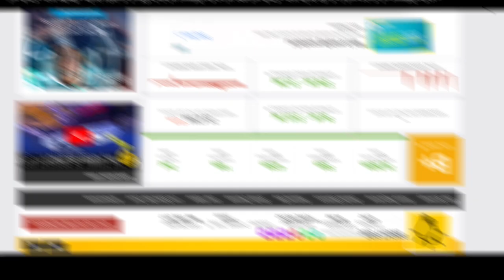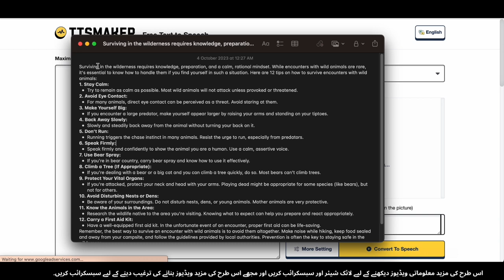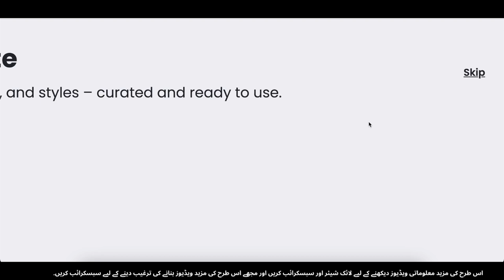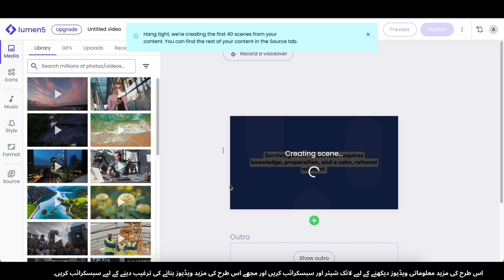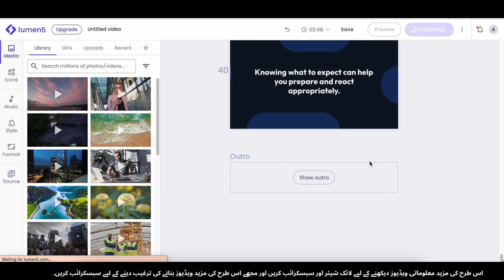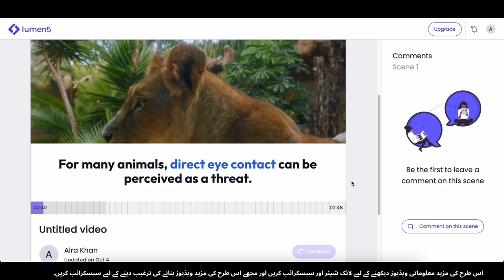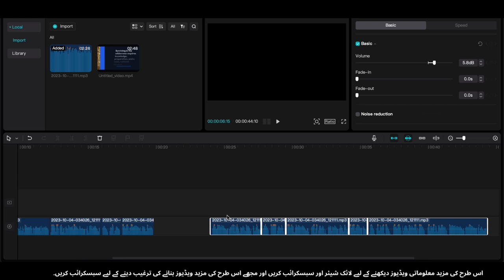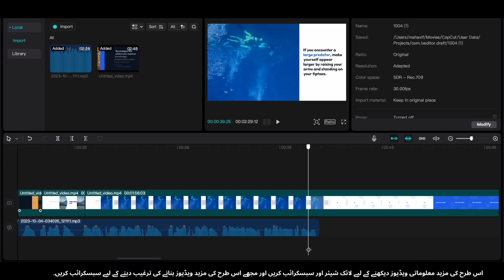Simple Prompts se Engaging Videos Banao aur Har Mahine $1,725 Kamao!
Kya aap online passive income kamane ka tareeka dhundh rahe hain? Toh yeh video aapke liye hai! Is video mein hum aapko sikhaayenge kaise aap basic prompts ko interesting videos mein convert kar ke rozana $1,725 ki maasik kamai kar sakte hain. Chahe aap beginner hain ya experienced content creator, yeh strategies aapki madad karenge aapke creativity ko monetize kar ke online paise kamane mein.

Is step-by-step guide mein, hum aapko prompts ko high-quality videos mein convert karne ka process samjhayenge. Ideas generate karne se lekar scripting, editing aur upload tak, hum har cheez cover karenge. Aapko mehengi equipment ya professional editing skills ki zarurat nahi hai – sirf content banane ki passion aur online paise kamane ki ichha chahiye.

🔥 Is Video Mein Cover Kiye Gaye Topics:
* Ideas Generate Karne Ka Tarika
* Scripting aur Storyboarding
* Attracting Visuals Banane Ki Tips
* Editing Ke Tips aur Tricks
* YouTube Par Upload Karke Monetize Karne Ki Strategies

Chahe aap YouTube channel shuru karna chahte hain, apne existing content ko enhance karna chahte hain, ya naye income sources explore karna chahte hain, yeh video aapko madadgar tips aur tricks se bharpur hai. Is mauka ko haath se na jaane do apne creativity ko cash flow mein badalne ke liye.

Aaj hi apne financial freedom ki yatra shuru karein!